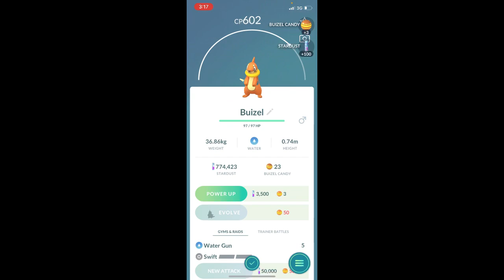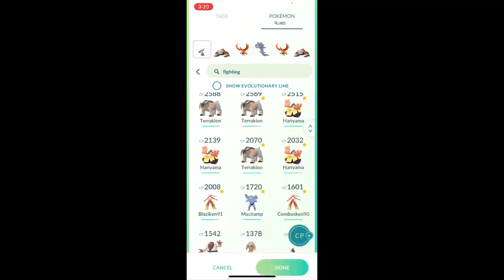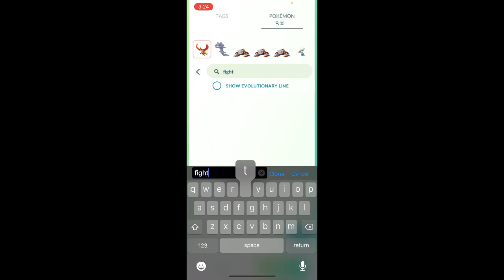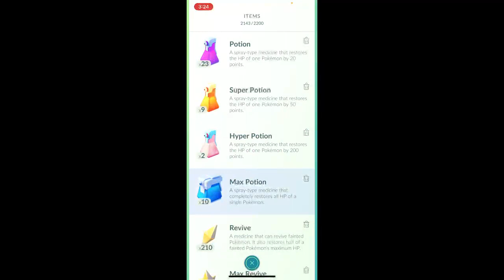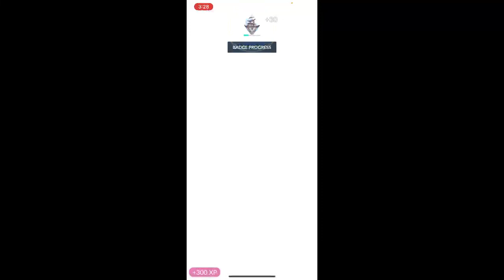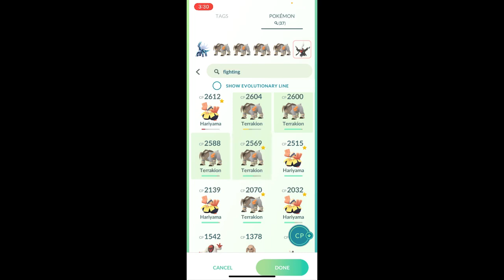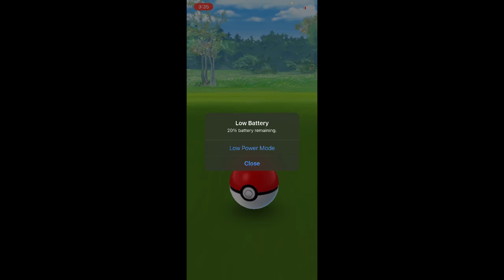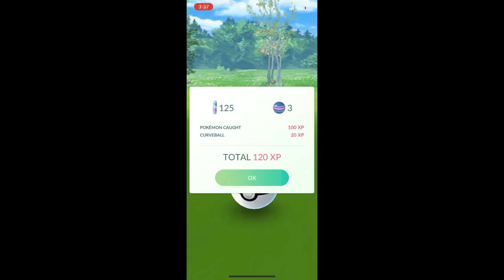POKEMON GO CALGARY ALBERTA CANADA